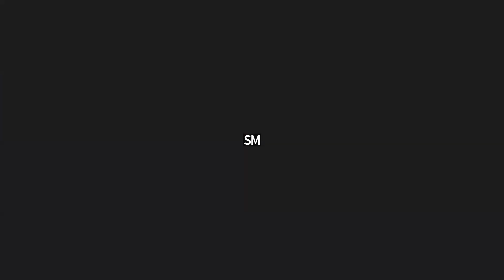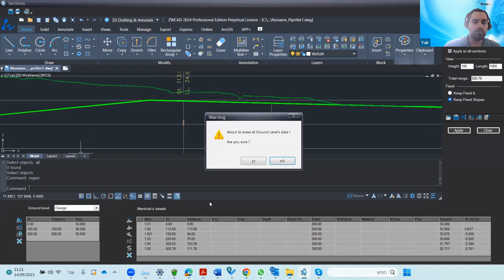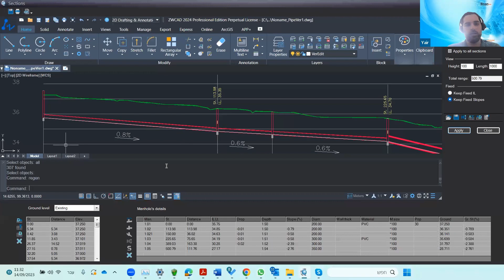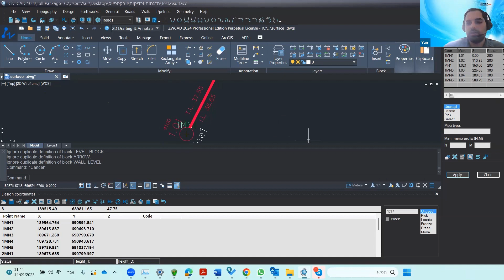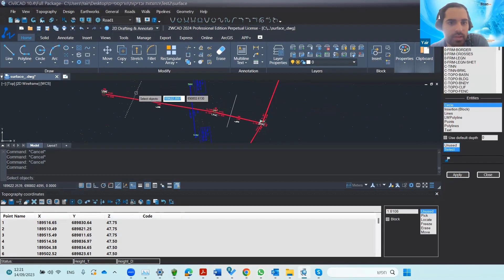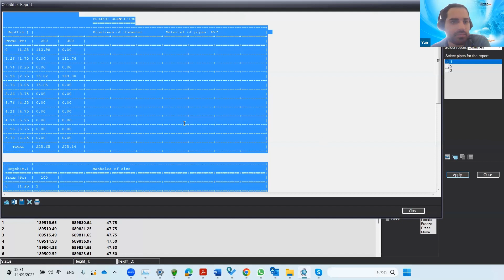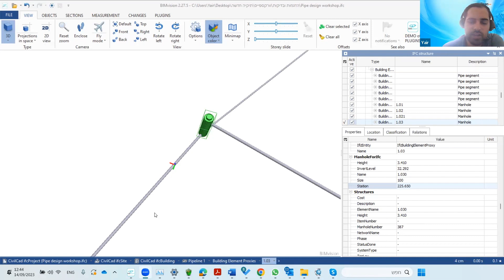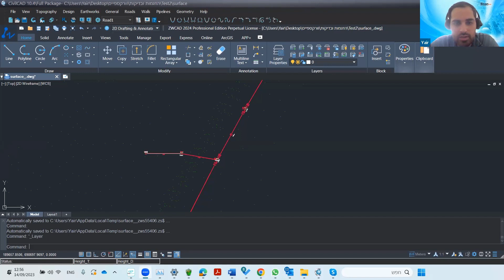CivilCAD - Pipes designing workshop - Part 2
This is a recording of part 2/2 of a pipeline design workshop using CivilCAD.
You can find the files for practice on the Sivan Design website at the following link:

The topics taught in this workshop:
-Sections
-Crossings
-Reports
-Working whit BIM